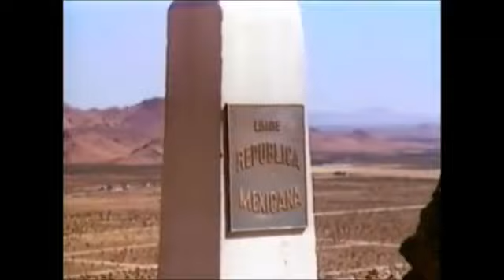The Sky Trap (1979) | Full Movies 2023